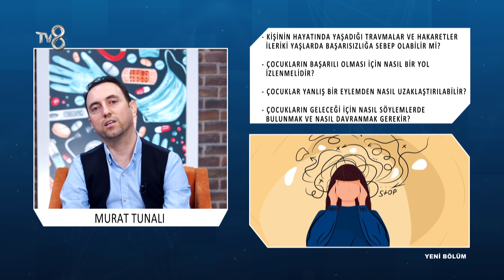Murat Tunalı İle Aile Bölümü | Kişilerin Yaşamış Olduğu Travmalar Başarısızlıklara Neden Olur mu?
Eğitimci, Yazar Murat Tunalı; Kişilerin yaşamış olduğu travmalar ve hakaretler hayatlarını nasıl etkiledikleri hakkında bilgileri TV8 8'de Sağlık programında anlatıyor.